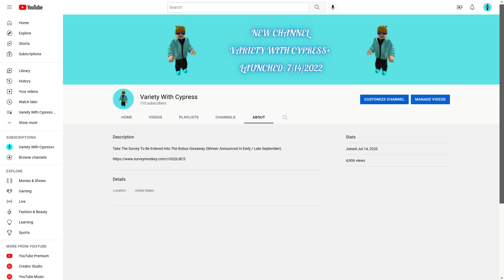I Hit 5,000 Views On Variety With Cypress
Today, I Wanted To Tell Y'all That I Hit 5,000 Views. It Has Been 2 Years Since My Channel Started And I Finally Made It To 5,000 Views. Watch Until The End To Hear The Full Announcement.